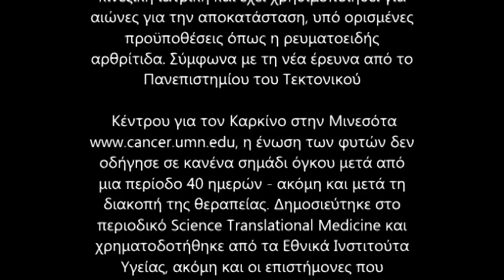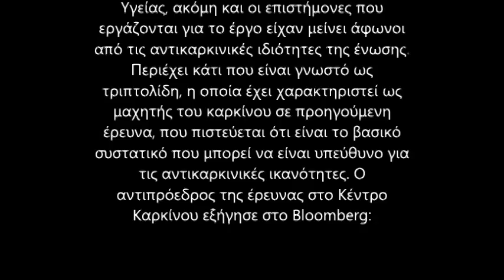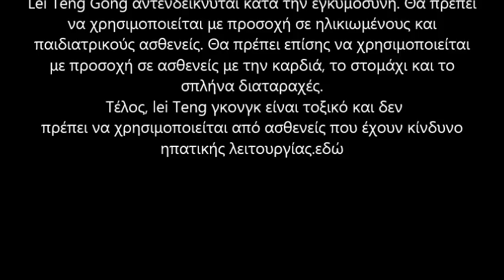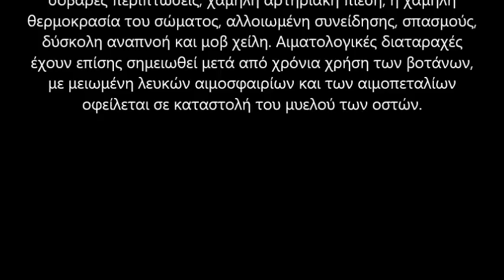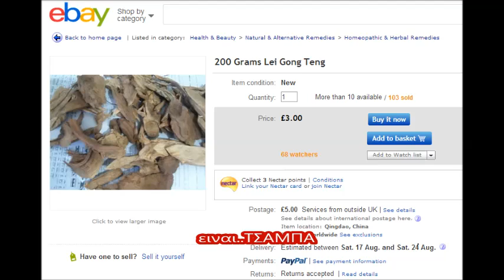Το Κινέζικο φυτό lei gong teng σκοτώνει τον καρκίνο.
«βροντή του θεού της αμπέλου» ή lei gong teng